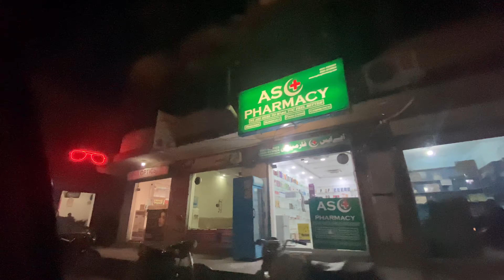Travel Vlog| All the Food I ate in Pakistan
Welcome to the last to vlog of Pakistan !This is my favourite one for sure.

 / _anishaahmed_

Nayab Fish Center
Adress: 3JWG+2FX, Mangla Rd, Pandori, Jhelum

Ajwa Bakers & Restaurant
Allama Iqbal Rd, opposite to Girl Degree College, Sector B-4 New Mirpur City.

Shabaz Restaurant
Cricket Stadium, opposite Mega Mart, Sector F 1 New Mirpur City.

Travel vlog, Pakistan travel , Pakistan travel vlog, travel vlog, Pakistani food, Pakistani vlog, Pakistani , streetfood ,